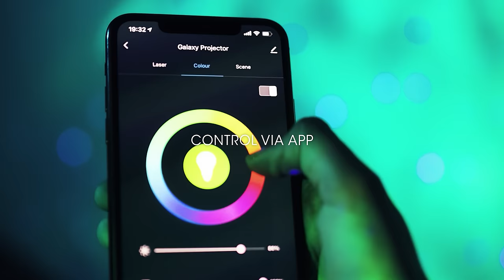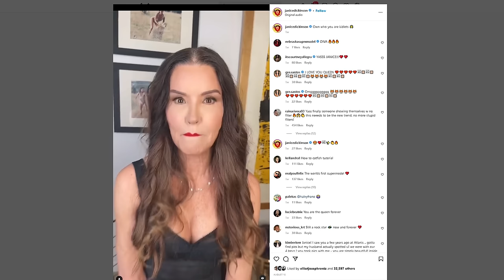Did America's Next Top Model get this right!?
Luxeria reacts to the FINAL of America's Next Top Model cycle 3! This week the top 3 final models have a covergirl lipgloss magazine photoshoot and Jay Manuel is nice to all of them! Truly Drama! The top 2 then have a fake Runway to decide the winner! What do you think of this nostalgic 2000s episode?

America's Next Top Model S03E13

And also now available on TEESPRING!